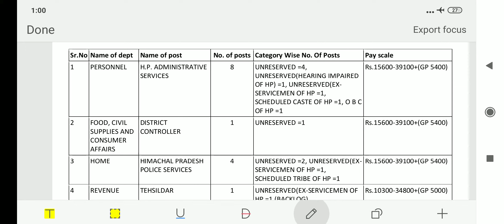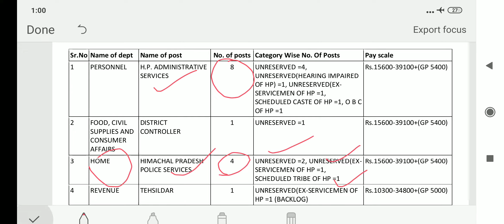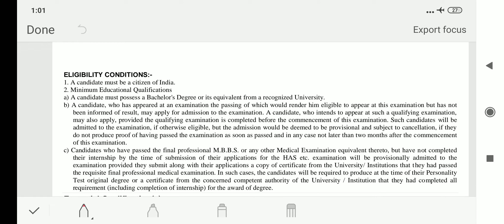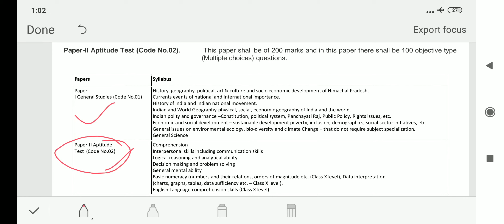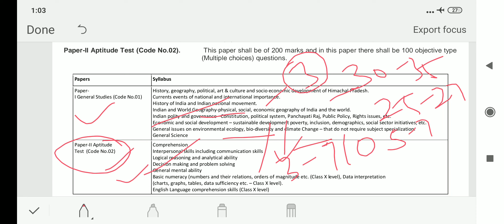HPAS Exam notification-19-05-2021.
This video is related to guide the aspirants about the HPPSC  Exam notification .
Happy Learning